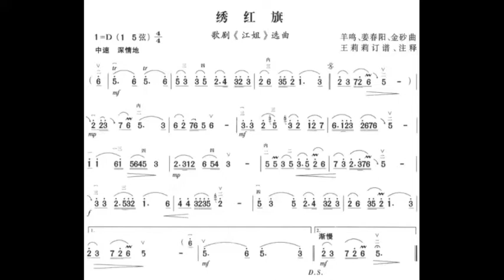绣红旗 D调伴奏 - instrumental in D